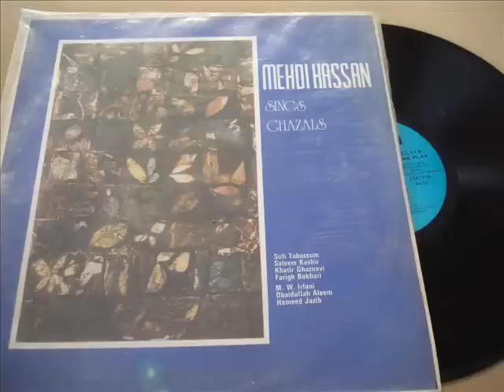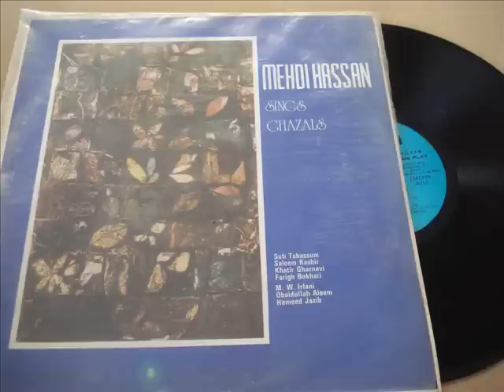Mehdi Hassan...Ghuncha E Shauq,Tere Pyar Mein (Rare L.P Recordings)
king of ghazals sings two of his most popular radio ghazals.these recordings are taken from a very rare L.P of khan sahib.